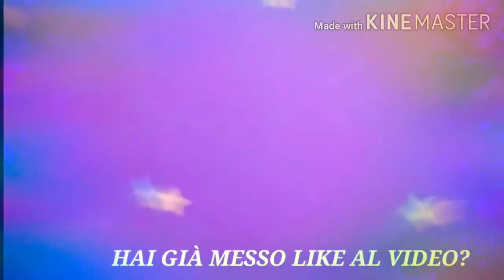ASMR ITA - ESAUDISCO I TUOI SOGNI E DESIDERI! ✨🌟 || RED PRINCESS 🌹👑🔥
Buon salve a tutti benvenuti in questo nuovo video asmr 🎶, spero che vi possa rilassare  se così fosse, mi raccomando guardatelo fino alla fine, lasciate Like, un commento e se non siete ancora iscritti iscrivetevi e attivate la campanella!

Buon relax ✨ vi consiglio se volete di indossare delle cuffie e codervi il video 🎧

👑 ALIEXPRESS LISTA DESIDERI